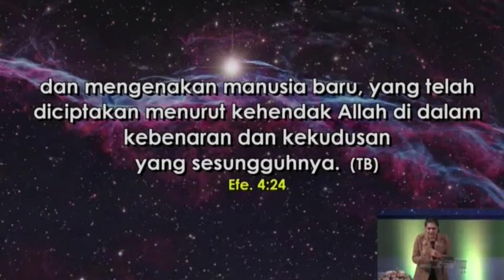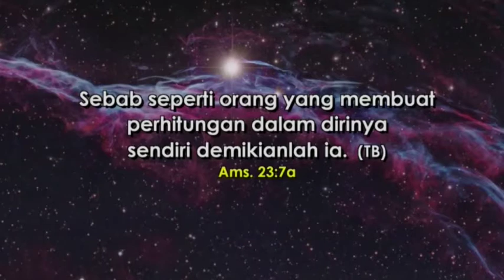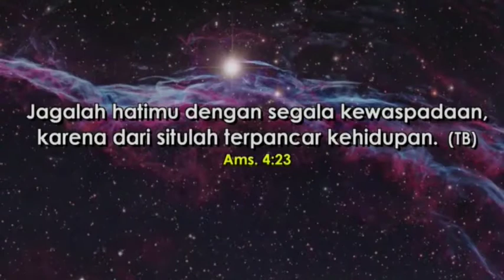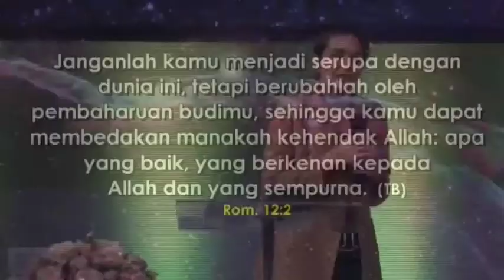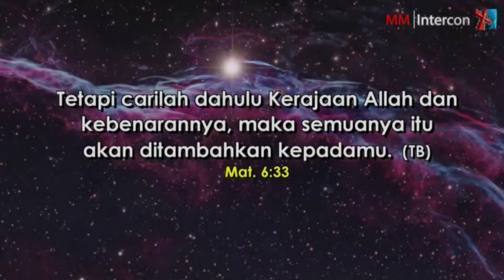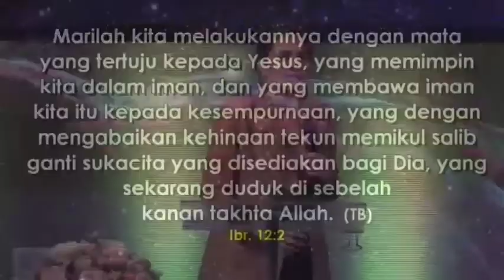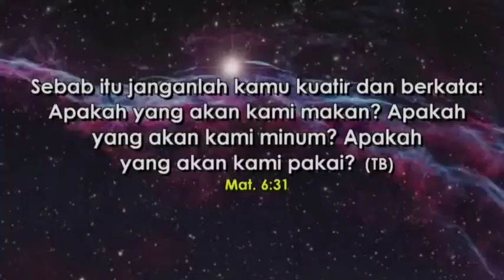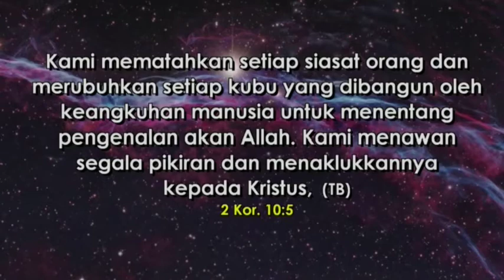Ps.Yolanda Fergina ,Khotbah Kristen Nov 2019